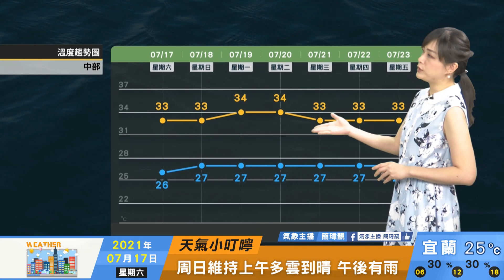2021/07/17 周日持續高溫炎熱好天氣 烟花颱風即將生成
烟花颱風即將生成
下周三起逐漸影響
路徑仍有變動 需密切觀察
周日持續高溫炎熱好天氣